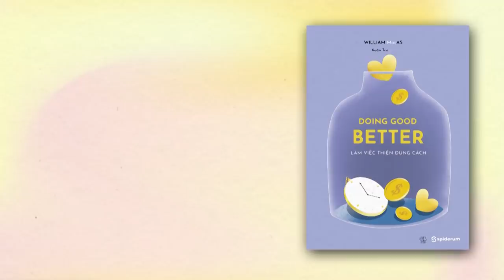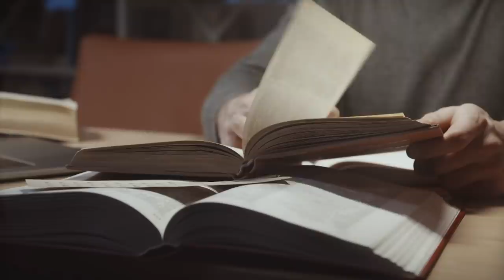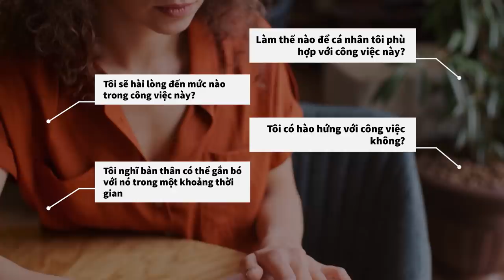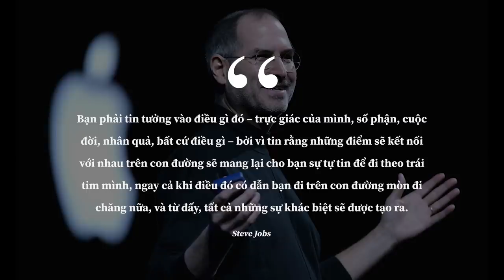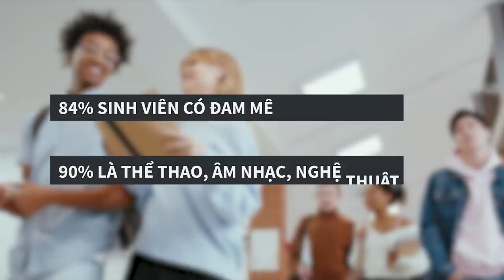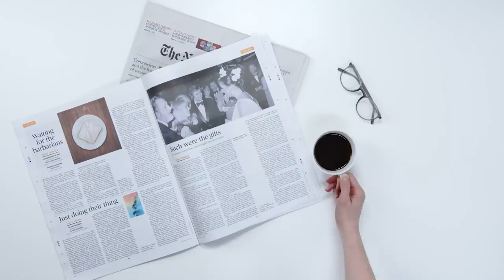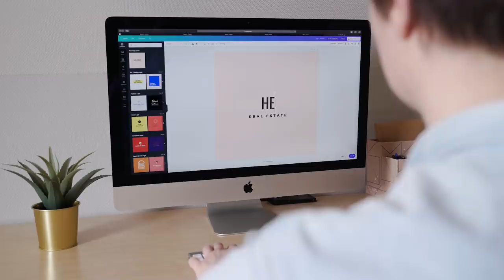Bạn sẽ dành 80.000 giờ cuộc đời làm gì? | Sách Doing Good better | GIÁO DỤC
Ghé Nhà sách Spiderum trên SHOPEE ngay thôi các bạn ơi:
Bản quyền video:
Bản quyền nhạc: